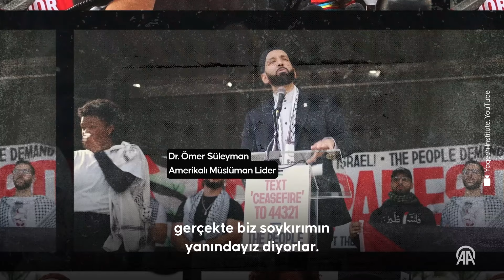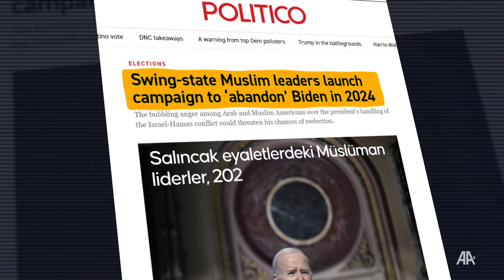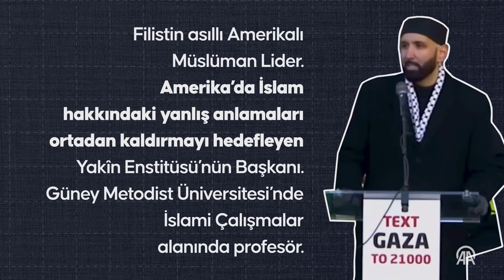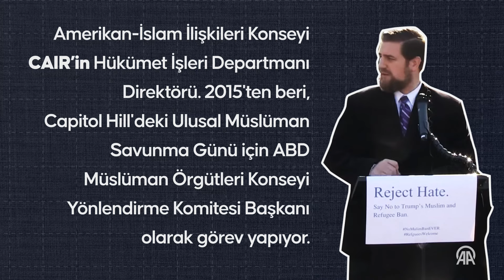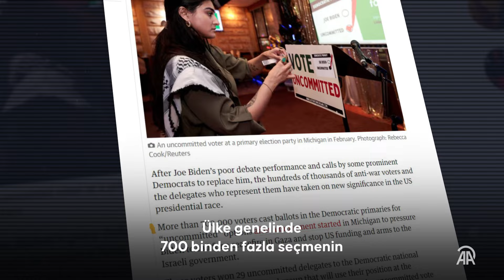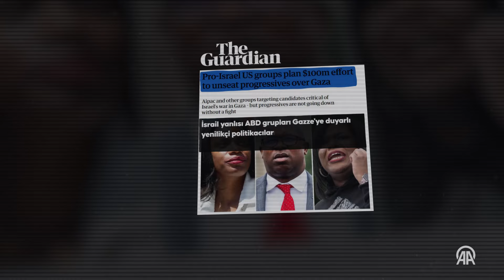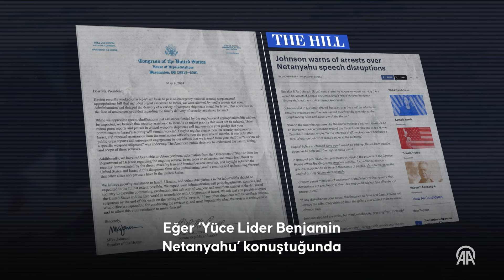Gazze, ABD seçimlerine nasıl etki edecek?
AA Muhabiri Halil İbrahim Ciğer, Amerika'daki Müslüman toplum liderleri, akademisyenler ve uzmanlarla konuştu